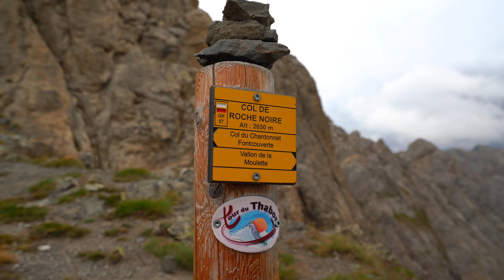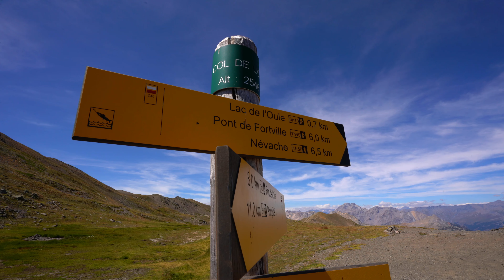Silent Hiking The Tour Du Mont Thabor France (GR 57)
I solo hiked and backpacked the GR 57 Tour du Mont Thabor in August. The trail is 84km long, located in Hautes-Alpes, France. The starting point of the trail is in the town Névache. There are plenty parking lots to park your car for extended periods of time. Some are free some are paid.

00:00 Névache - Refuge Buffère
01:44 Refuge Buffère - Refuge du chardonnet
05:21 Refuge du chardonnet - Lac des Cerces
09:44 Lac des Cerces - Lac Blanc
11:23  Lac Blanc - Col des Thures
13:41 Col des Thures -  Grand Lac de l'Oule

Inspired by Kraig Adams & Harmen Hoek